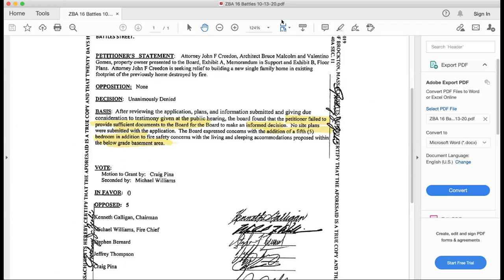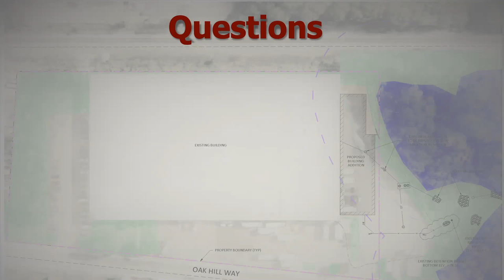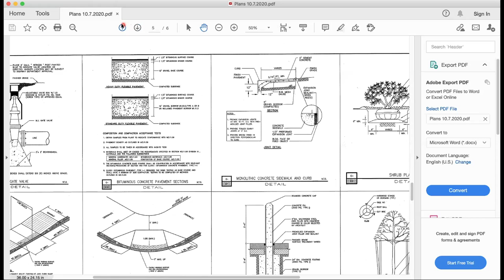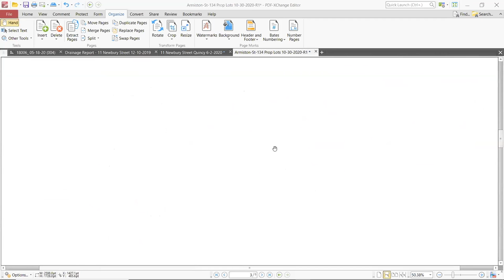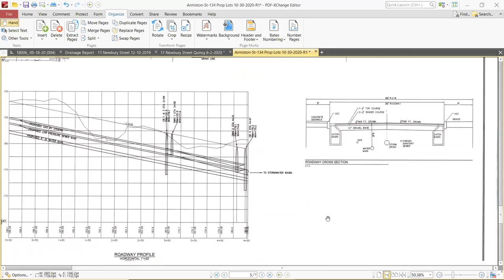Brockton Planning Board Meeting 11-4-20